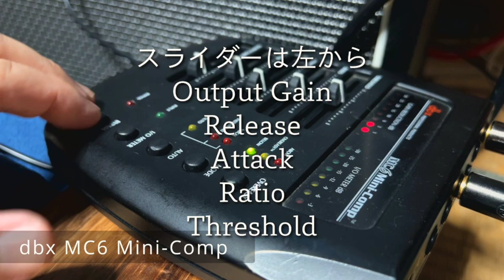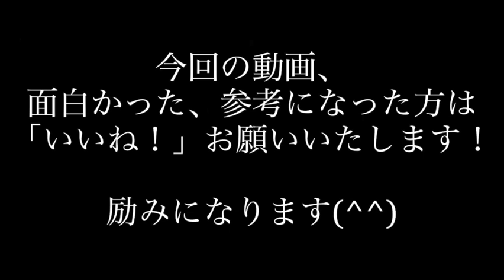dbx MC6 Mini-Comp 90年代の隠れた名機コンプレッサーを紹介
90年代に販売されていたといわれるdbx MC6 Mini-Comp。ラックエフェクターで知られるdbxのコンパクトサイズかつ安価なモデルとして販売されていたMC6、コンプレッサーエフェクターのサウンドを紹介します。

【Equipment】
Guitar：Fender USA CS 1959 Telecaster
Amp：Quilter 101 Reverb & CAB/EVM12S
Rec：iPhone & Shure MV88